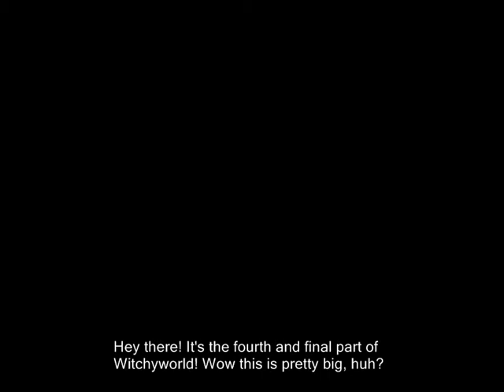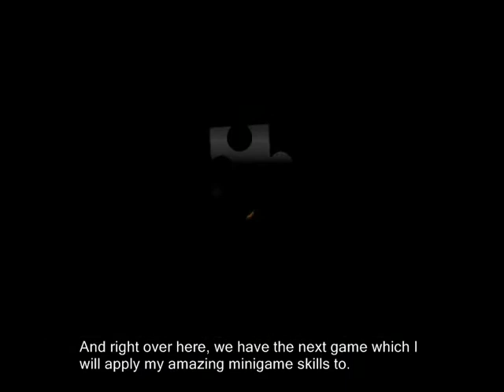6-4: Witchyworld!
🎵 2022 commentary 🎵

woah, witchyworld is the first four part update??? that's nuts! except not, because click clock wood was a four-parter. that was more of a stylistic choice though i think. it just made sense for me to break the four seasons into a video of their own - i probably could have fit the level into three videos if i wanted to, but i'm happy with my choice. anyway, gruntyland is the first that necessitates four parts due to sheer volume of content.

it won't be long until they're five part updates! terrydactyland looms just around the corner. hang on, rewind a sec - did i call it "gruntyland"? it's witchyworld. where the hell did gruntyland come from?

back to my favourite source of trivia to break my writer’s block: the trivia section of the banjo-kazooie wiki. did you know that witchyworld is the only level in the game that doesn’t have an ‘underwater’ version of its music? yet it actually IS possible to go underwater in that tiny little barrel of water underneath the dive of death. you just get the normal music though i guess.

also: "The name Witchyworld might be a parody of Disneyworld". woah! mind. blown.

🎵 Links & Information 🎵